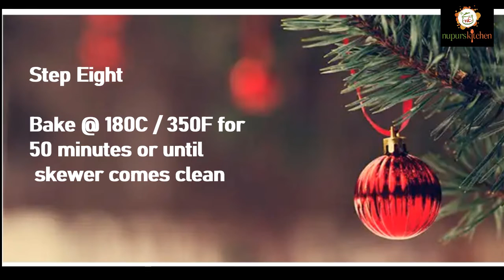Eggless Plum Cake | Rum Cake | Christmas, Winter Special | Fruit & Nut Cake | एगलेस क्रिसमस प्लम केक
Hello Viewers

Do try this Christmas plum cake this year and share your comments with us.

Ingredients-

Dried and candied fruits mix 200gm
Dark Rum 50ml
Orange juice 50ml

Butter unsalted 50gm
Brown Sugar 100gms
Maida 200gm
Spice mix 1 tbsp
Milk 100ml
Chopped nuts half cup

Music Credits - Bensounds

Follow us on other social media networks as well-

Wordpress - nupurskitchendiaries

Tell us in comment section